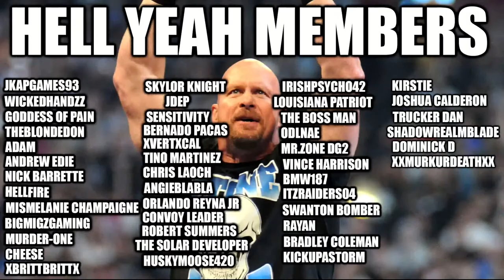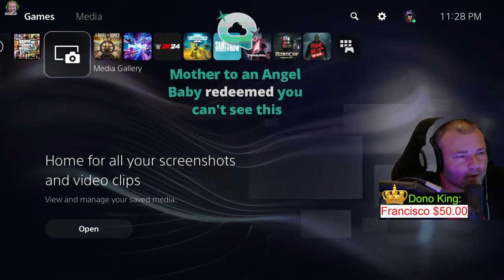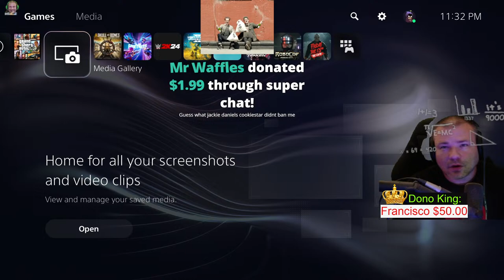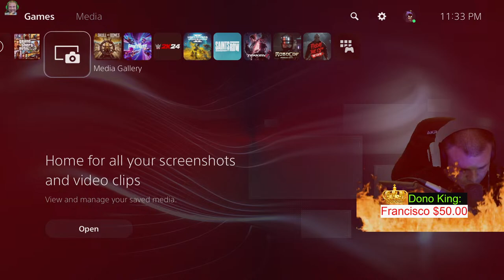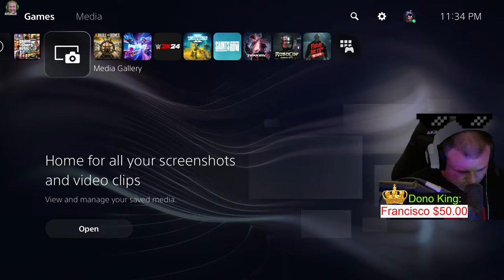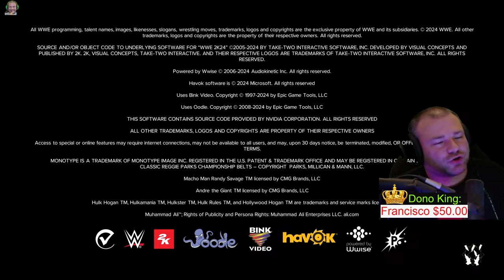WWE 2K24 Wrestlemania 40 Hype Lets Discuss. Predictions?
Jackknife Finnegan
8362 Tamarack Village Ste. 119